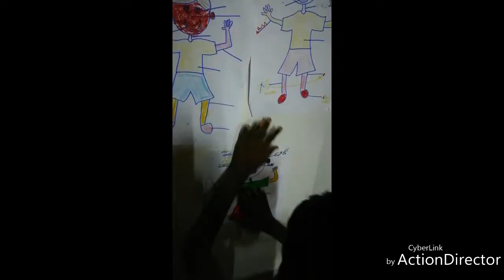BLESS family, orphanage in Pondicherry, India.